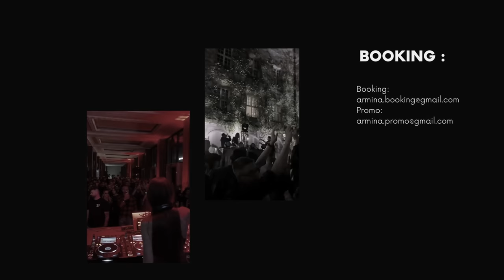ARMINA - Live @ Park Tołpy / Wrocław [Progressive house & Melodic Techno Dj mix 4K ]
Hi guys . Enjoy my new Live from my lovely city - Wroclaw . Park Tołpy.
I have never made a Live right in the middle of a park, in pedestrian area - where people just walking - but it was funny experience

Tracklist:
1. AN21 & Hiisak Feat. Able Faces – Alright
2. Colyn - Pursuit of Happiness (Original Mix) [DGTL]
3. Zac - Keep on Fallin'
4. Adam Sellout - Outbreak
5. Bigfett - Inception
6. Product Of Us - Dimensions Of Space
7. Ormus - Agathon
8. Lexer, Audrey Janssens - Paradise feat. Audrey Janssens
9. Di Rugerio - Sikelia (Dizharmonia Remix)
10. Mr. Bizz, BOHO, Bianka Banks- Skyscraper (GIGEE Remix)
11. Braynod & Tekzee -Existence
12. Black Circle, Bobbi Fallon - Reasons feat. Bobbi Fallon
13. Tornado Club - Something Was Missing (Made in Paris Remix)